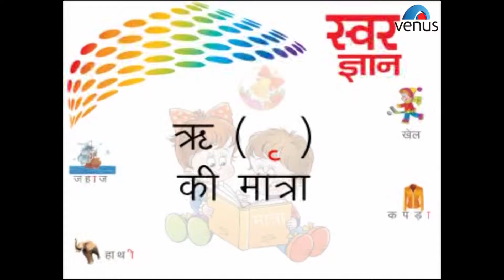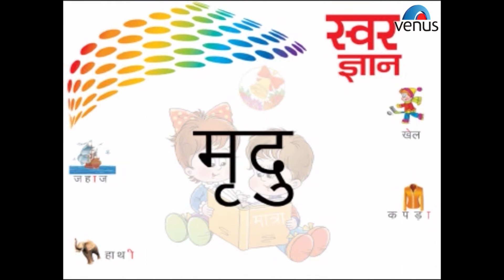Hindi Swar Gyan ~ ऋ Ree Ki Maatra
Also You Can:
'LIKE' us on Facebook: